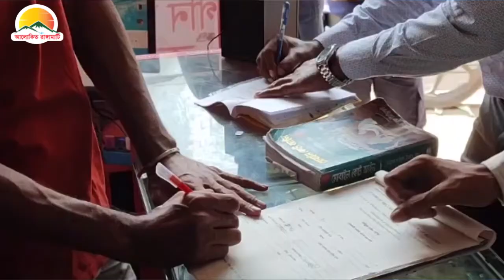আলোকিত রাঙামাটির আয়োজনে রাত ৮ টার সংবাদ